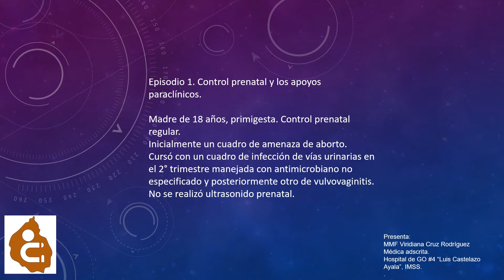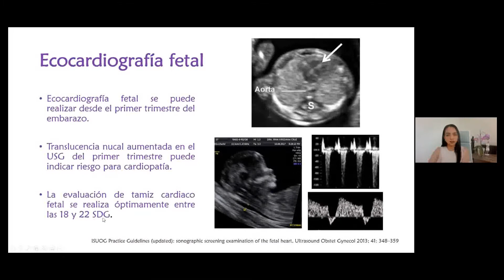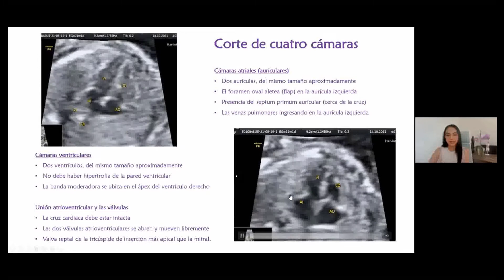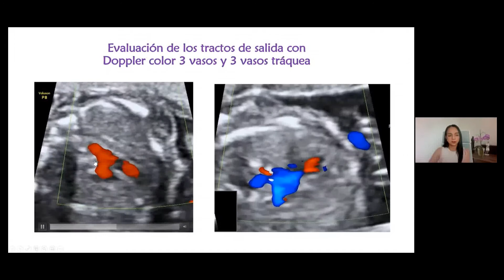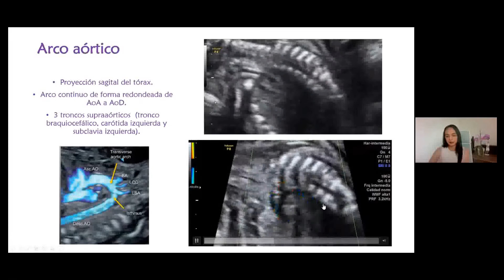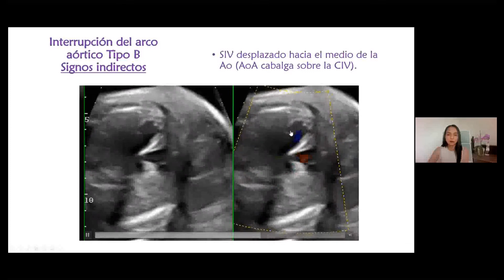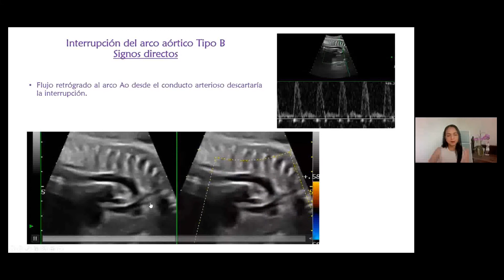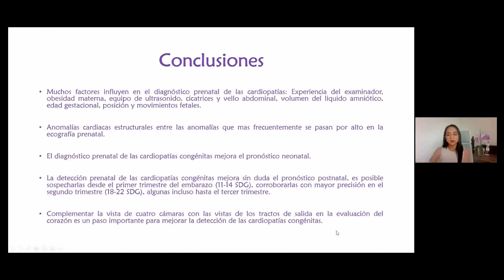Episodio 1 Cardiopatía Congénita Ecocardiografía fetal